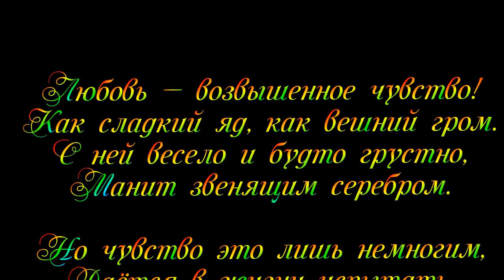"ЛЮБОВЬ НЕ ГРЕХ" - ТАНЯ ДЯЧЕНКО